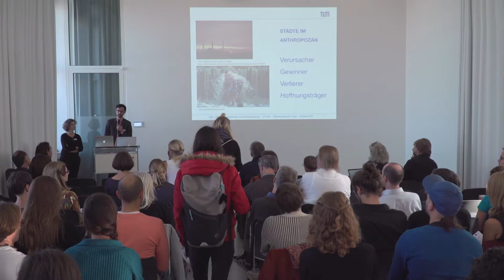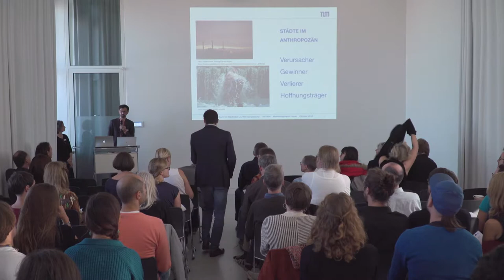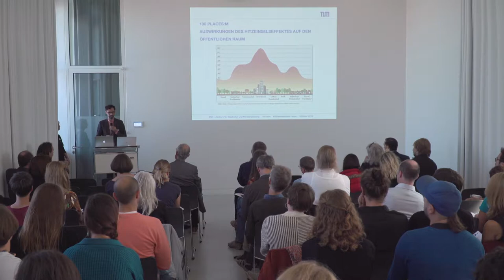Ignacio Farias & Regine Keller: Circling the Square – Klimawandel und öffentlicher Raum